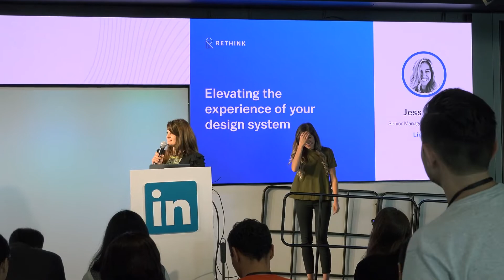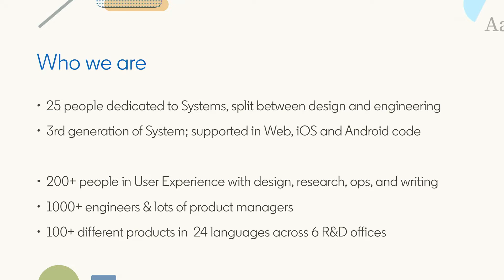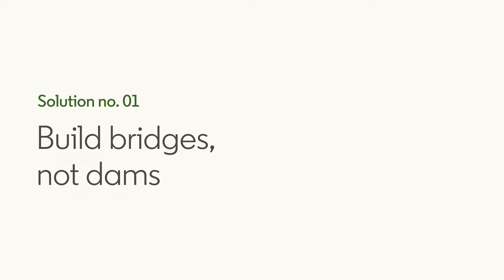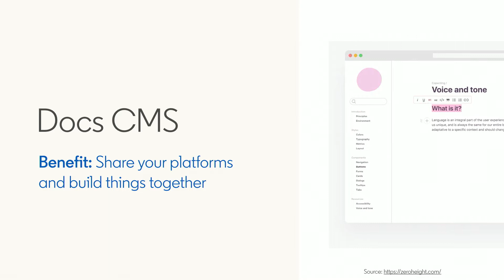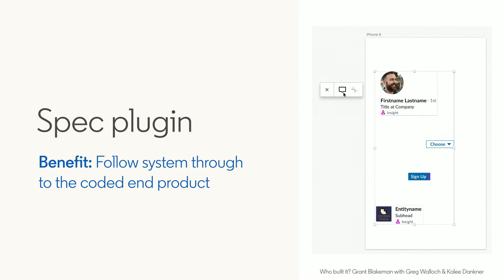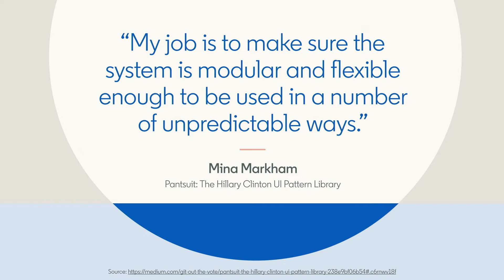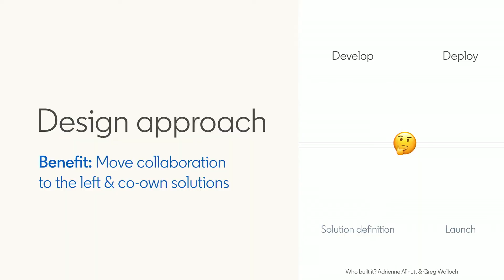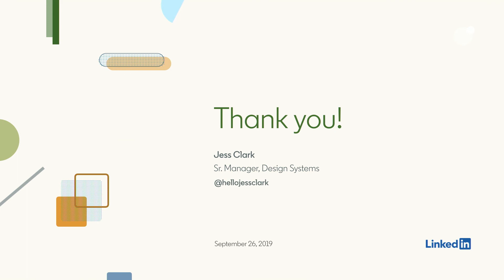Elevating the Experience of Your Design System - Jess Clark Linkedin